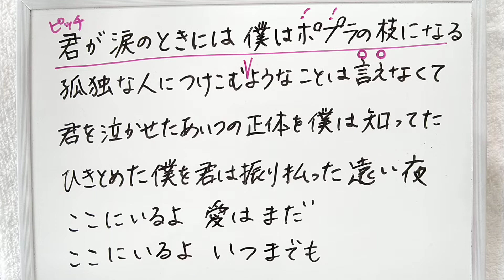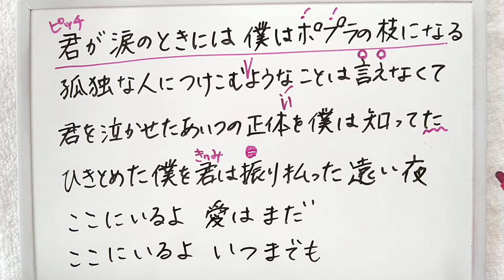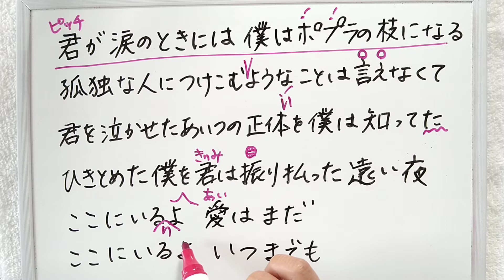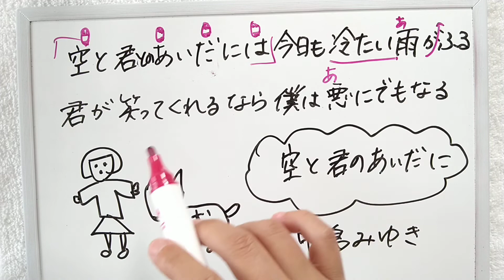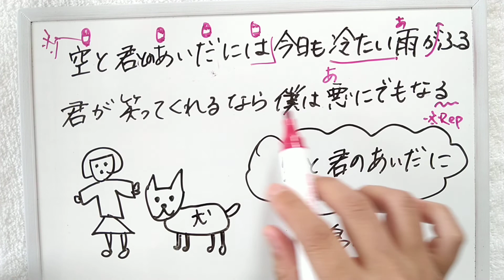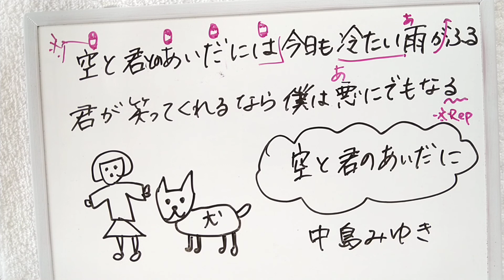空と君のあいだに/中島みゆき【ボイトレ】上手な歌い方のコツを知ろう🎙️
編集なしで撮っておりますのでお見苦しい部分がありましたらごめんなさい💦

ミックスボイスを出すための口の開け方、リズム感、ソルフェージュなど、上達に必要な耳を鍛えるレッスン内容です。

🌳空と君のあいだに/中島みゆき
ボイトレ🎹上手く歌う方法
今日も元気よく口を縦に開けて響かせてね🎼

(^O^)❤️

　　　　　　　　　　☆ﾟ.*･｡ﾟ☆ﾟ.*･｡ﾟ☆ﾟ